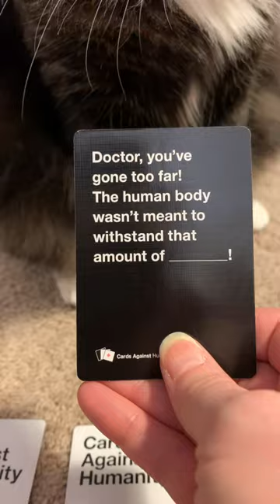Doctor, you’ve gone too far!